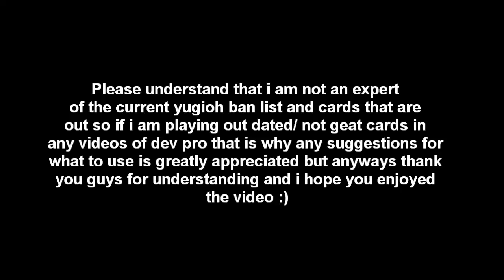Zombie Monarchs 2015 Duel Bundle w/Dragox55 Lets Duel On Devpro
A few things to note before you watch the video or while your watching it.
First: I am not in anyway a professional of this format or know all the good cards so obviously i wont have all the good cards in my deck at first because idk what they are any advice is appreciated :)

Second: This is something i wanted to try since you guys have been waiting forever for yugioh content and well i haven't really recorded any yugioh MD in like forever so here is a treat for you guys until i get back into yugioh MD